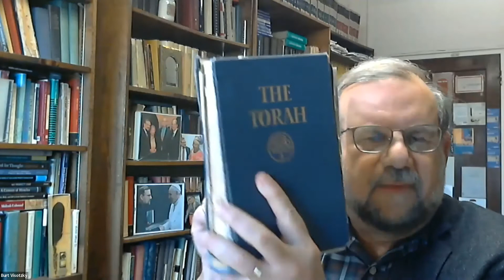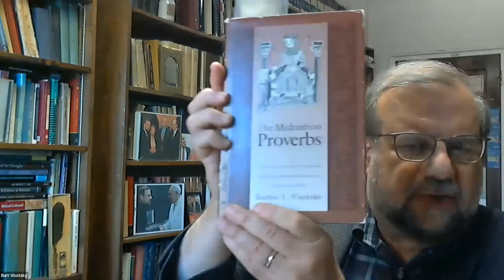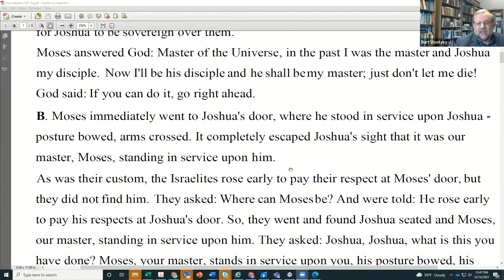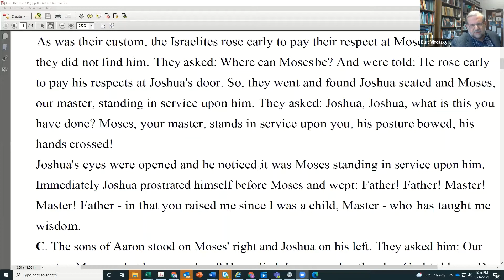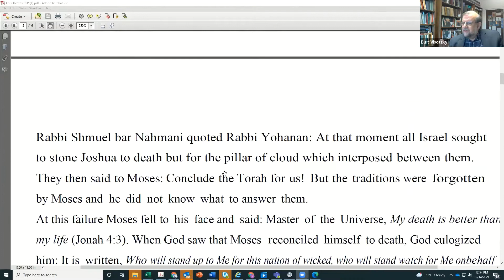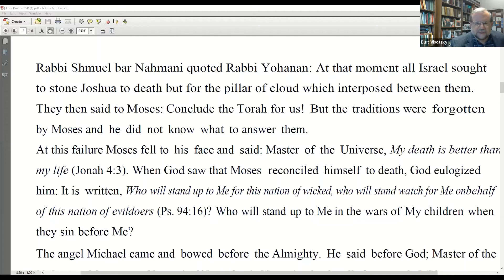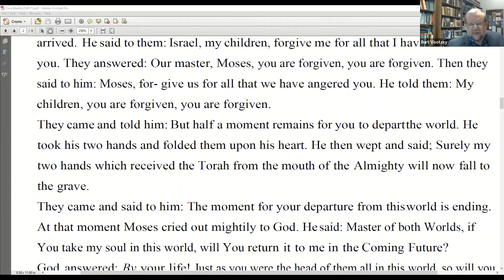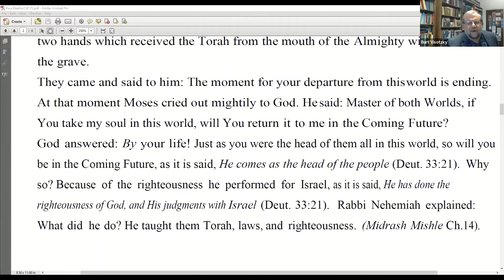Part 1 of the Rabbis Confront Death (The Death of Moses) with Prof. Burt Visotzky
Midrash Mishle (The Midrash to Proverbs, 9th century CE) waxes narrative with four stories of death and mourning. These legends offer a comprehensive rabbinic view on death, mourning, and consolation that have meaningful lessons for us today.

Unlike the biblical narrative at the end of Deuteronomy, in this Midrash, Moses does not go gentle into that good night. Instead, he goes through the stages of denial, anger, bargaining, and such, that we know from modern accounts on death and dying! How to have a good and hopeful death.

PROF. BURTON L. VISOTZKY, PhD, serves as Appleman Professor of Midrash and Interreligious Studies at the Jewish Theological Seminary, where he joined the faculty upon his ordination in 1977. Visotzky was a dean of the Graduate School and founding Rabbi of the egalitarian Women’s League Seminary Synagogue. He serves as the Louis Stein Director of the Finkelstein Institute for Religious and Social Studies at JTS, programming on public policy, and directs JTS’s Milstein Center for Interreligious Dialogue. A member of the Council on Foreign Relations, Prof. Visotzky served as Master Visiting Professor of Jewish Studies at the Pontifical Gregorian University in Rome (where he will return to teach in Spring 2022). He is the author of ten books, editor of seven other volumes, and has authored over 125 articles and reviews. He has been featured on radio, television, and in print. In 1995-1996, he collaborated with Bill Moyers on the ten-part PBS series, “Genesis: A Living Conversation.” He consulted DreamWorks on their 1998 film, “Prince of Egypt.” In 2012, Visotzky worked with Christiane Amanpour on her four-hour mini-series, “Back to the Beginning.” Rabbi Visotzky has been named to “The Forward 50” and repeatedly to the Newsweek/Daily Beast list of “The 50 Most Influential Jews in America.”  Prof. Visotzky holds an EdM from Harvard University; and has been visiting faculty at Oxford; Cambridge; and Princeton Universities; and the Russian State University of the Humanities in Moscow.